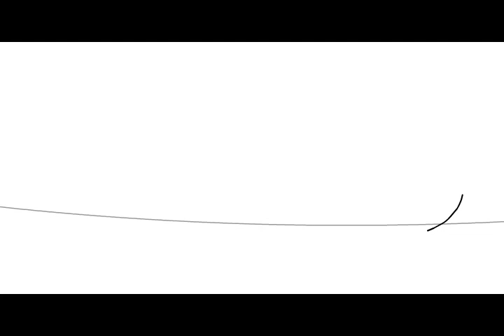Still loving you - Crazy bird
Still loving you - crazy bird hài hước